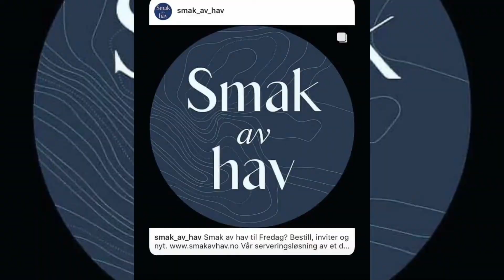TASTING SEAFOOD FROM SMAK AV HAV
mine erfaringer med Smak av Hav sjømatkasse